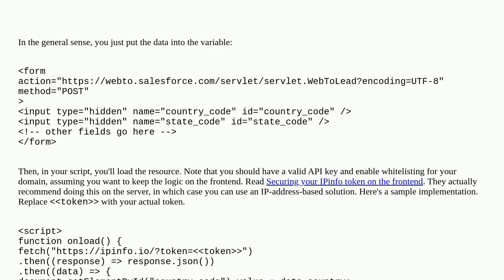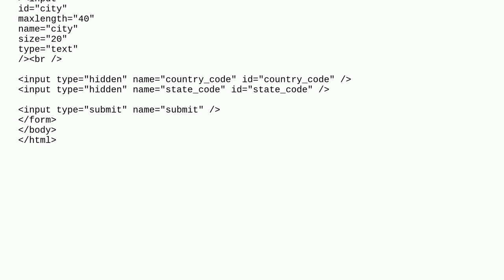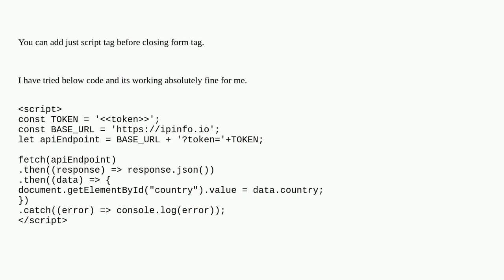Salesforce: Capture Country of Lead by using JS in web to lead form in SFDC based on the IP addre...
Capture Country of Lead by using JS in web to lead form in SFDC based on the IP address of the lead and update Country field of Lead record

A special thanks goes out to the community

  web2lead sales-cloud